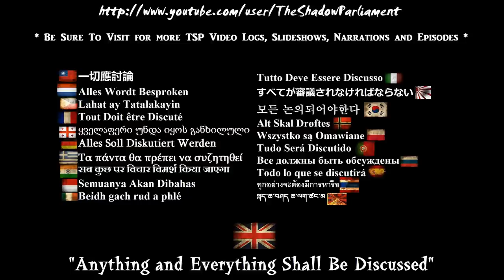"Yiiiiiiiiieeeeeeeeeaaaaaaaaaaaaaaeeeeeeeeaaaaggggghhhhh!”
JPD #2 ~ Which English language adaption of Dragonball Z was your favourite choice?